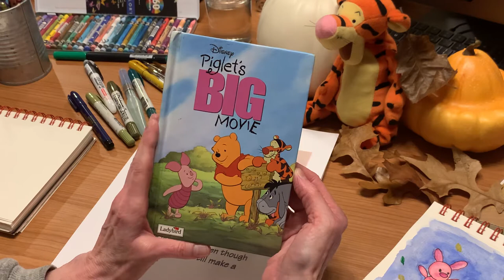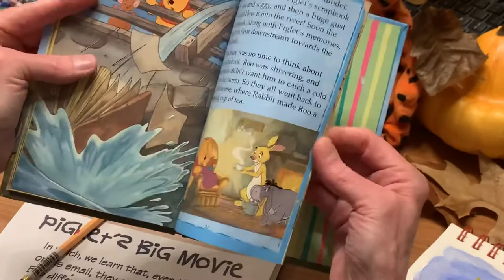A portrait from Piglet’s Big Movie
In which we draw like Piglet.